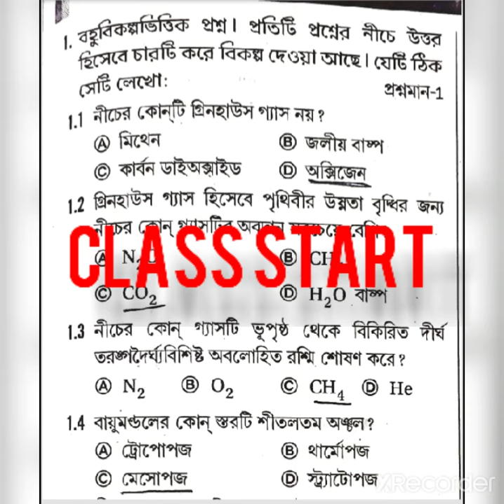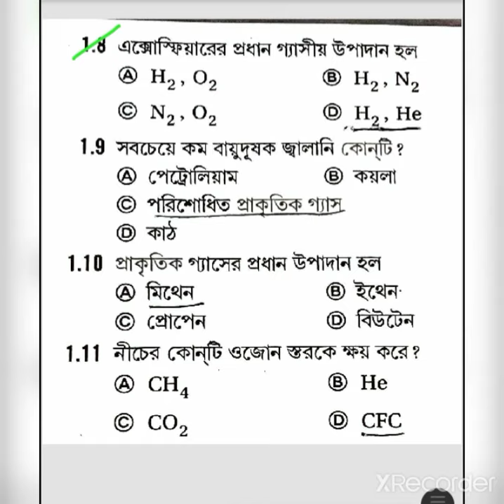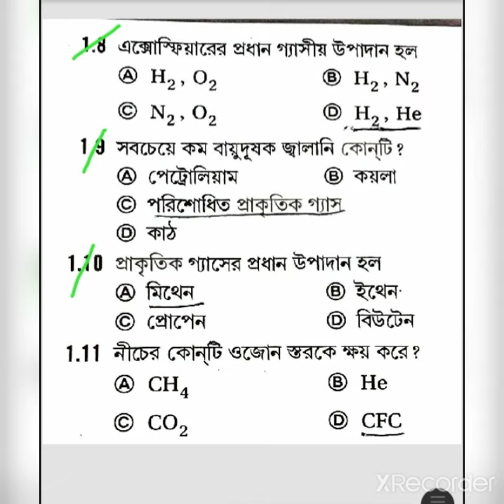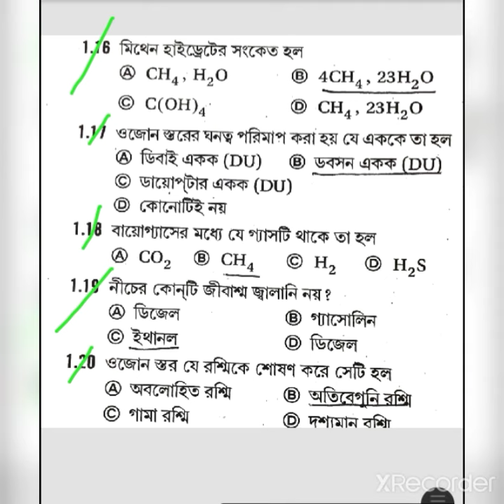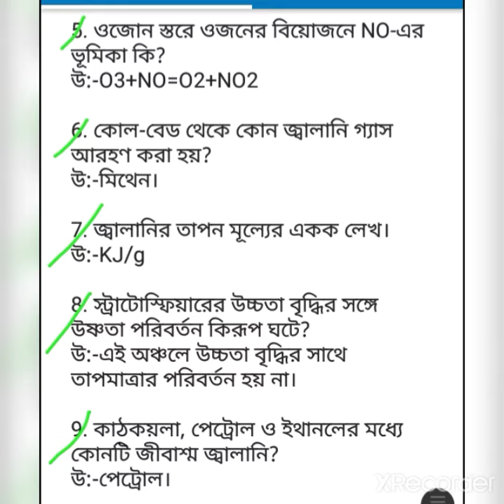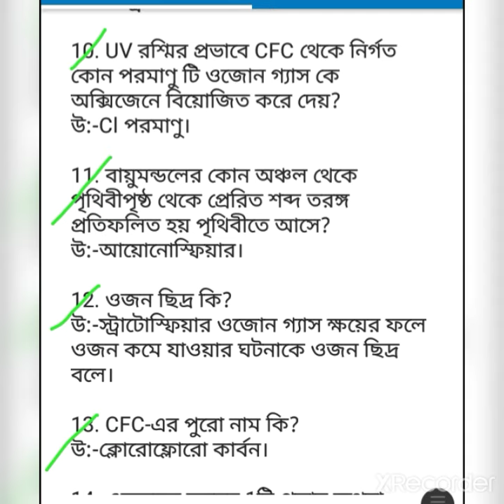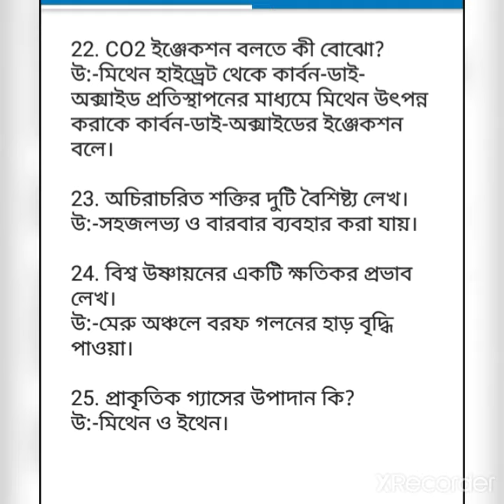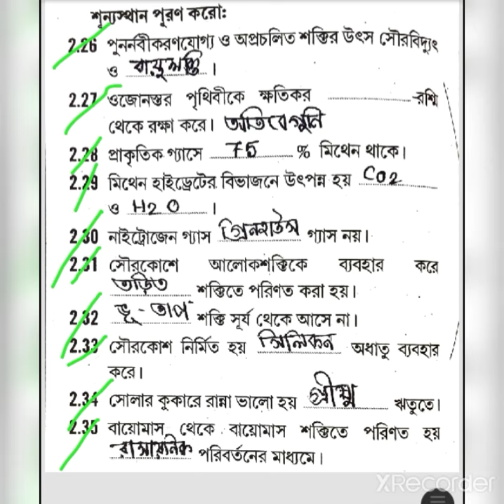CLASS--X//PHYSICAL SCIENCE//পরিবেশ জন্য ভাবনা//CHAPTER-1//SUGGESTION//@OjanaPrithibiYT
2 NUMBER ANSWER SHEET